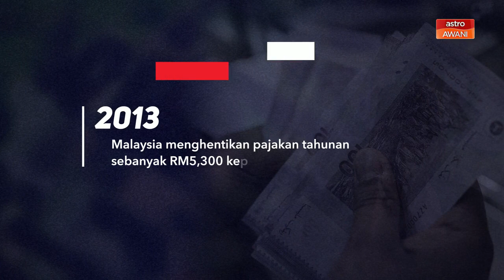Tuntutan | Syor bentang kertas putih di Dewan Rakyat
Dewan Rakyat disaran mengesyorkan pembentangan satu kertas putih berhubung tuntutan waris Sultan Sulu ke atas Sabah, susulan penolakan usul yang dikemukakan Ahli Parlimen Kota Belud, Isnaraissah Munirah Majilis.

Pakar Perlembagaan Universiti Malaysia Pahang (UMP), Profesor Madya Datuk Wan Ahmad Fauzi Wan Husain berpandangan, kertas putih itu sesuai agar ia tidak memprejudiskan kes pembelaan di mahkamah.

Dalam konteks sekarang, jelas beliau tuntutan waris Sultan Sulu terhadap kerajaan Malaysia perlu dilihat dalam kerangka yang lebih besar.